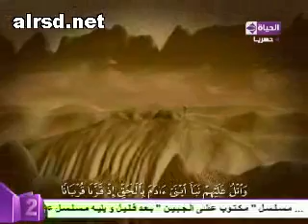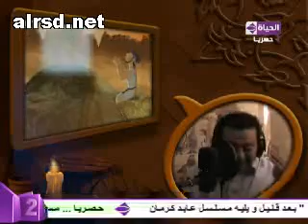قصص الحيوان فى القران حلقة 1 جزء 3